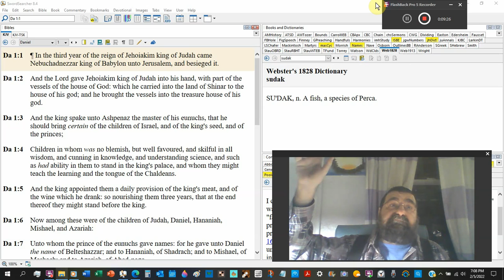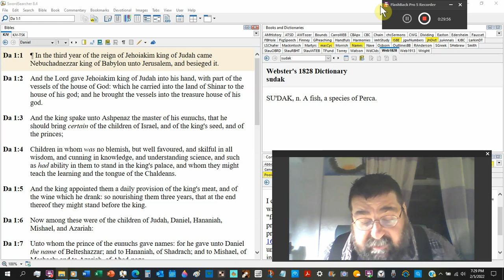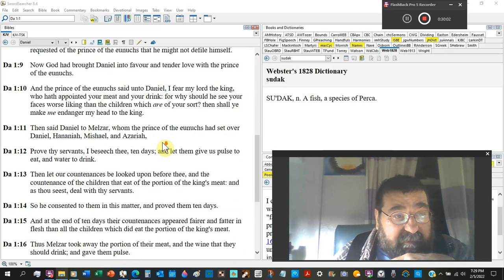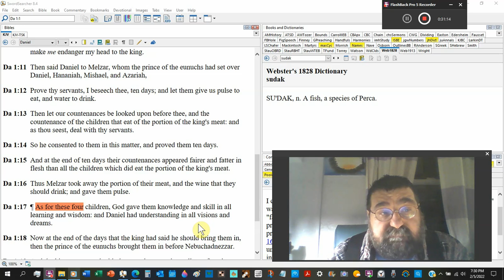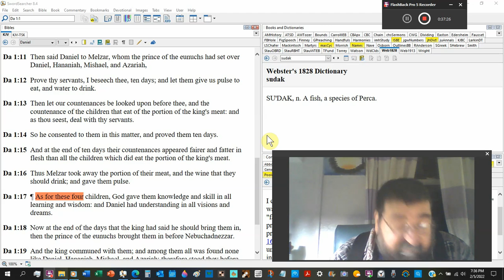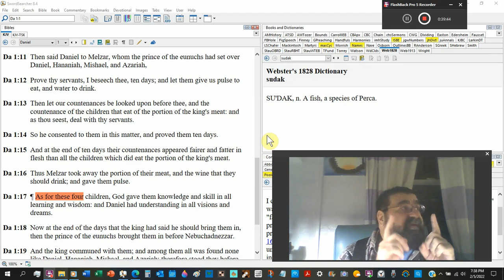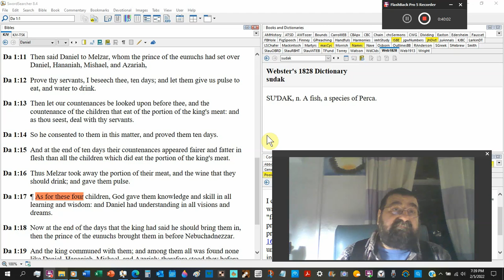Now among these were of the children of Judah, Daniel, Hananiah, Mishael, and Azariah Daniel 1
Introduction to Daniel and the trying to rid the Jewish out of the Hebrews with Babylonian lifestyle. Daniel would have none of it.